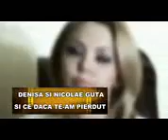Covaci ANA GABI manele(14)